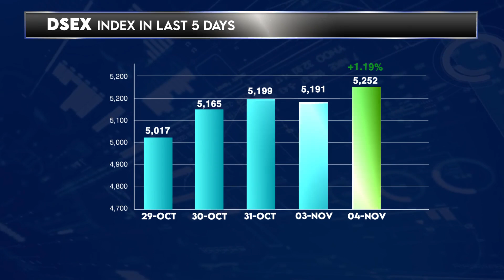Dhaka Stock Exchange Today - 04 November 2024 | English | Daily Share Market News